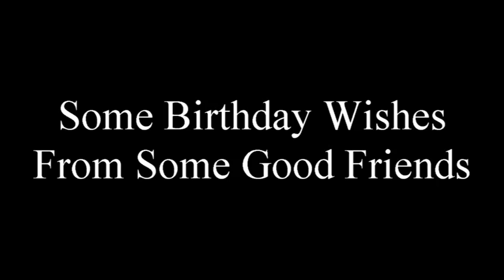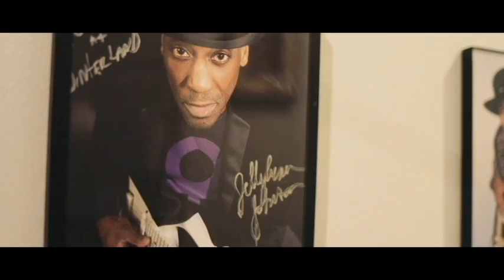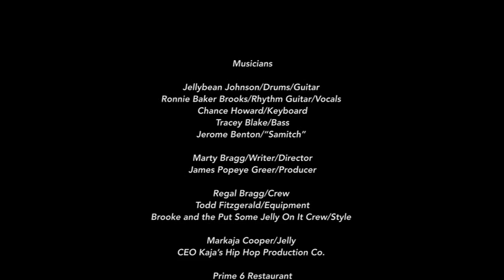Jellybean Johnson's Birthday Special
Video of Birthday wishes from close friends of Jellybean Johnson that was played at the Birthday Experience November 18th at the Minnesota Music Cafe.

I own the rights to the music video played in this video.